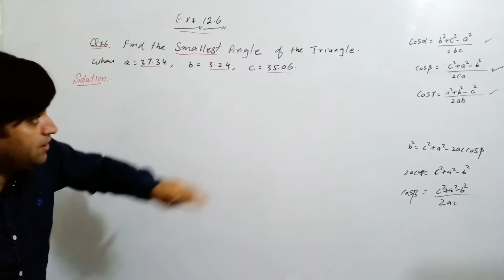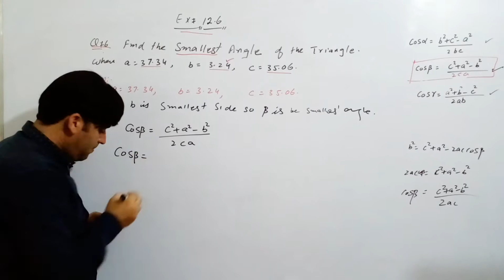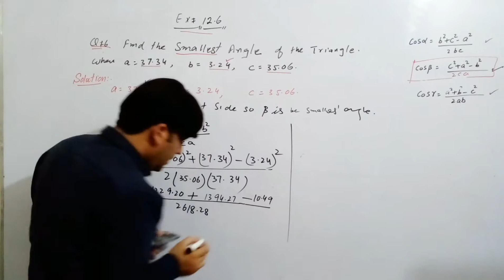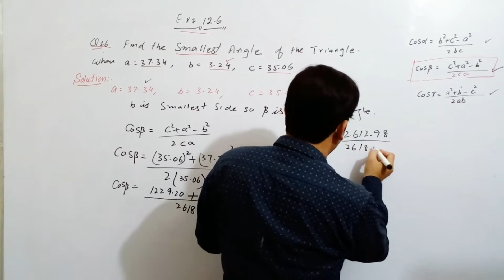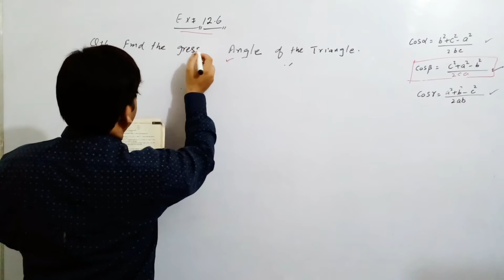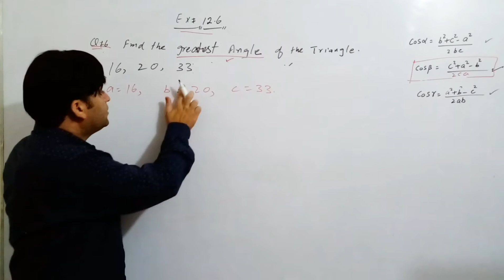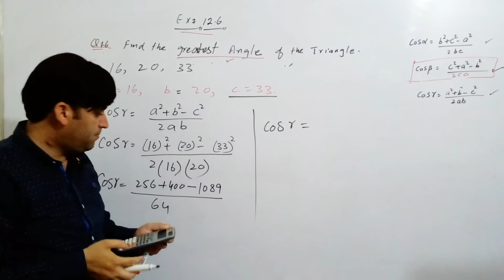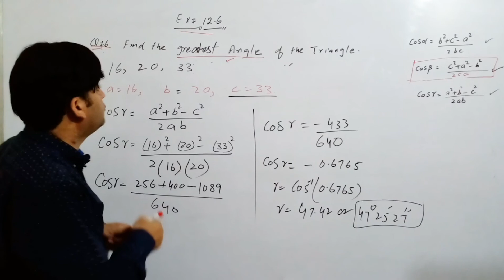Class 11th maths Chp12,Exercise 12.6 question 6 to 7| FSc maths part 1 question 6& 7first year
in this online  lecture iftikhar Ahmed
Explains first year maths chpater 12 Application of trigonometry
this topic being discussed is topic Exercise 12.6 Question 6 and 7  solution.

topic Exercise12.5 question 6 to 7

punjab text book sindh text book
kpk text book ajk text book inter part 1 maths lecture conduct urdu hindi and English.

For more 11th maths part 1

first year maths play list .